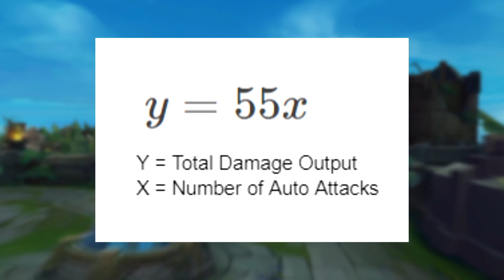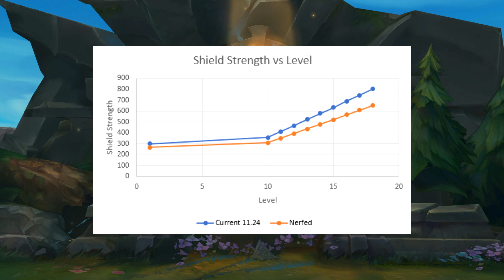Reviewing the 12.1 Immortal Shieldbow Nerfs with Math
In this video, I go over the Immortal Shieldbow nerfs that are expected to come out in Patch 12.1. I will go over the numbers and see how bad the nerf truly is.